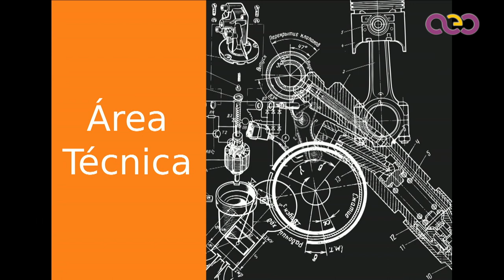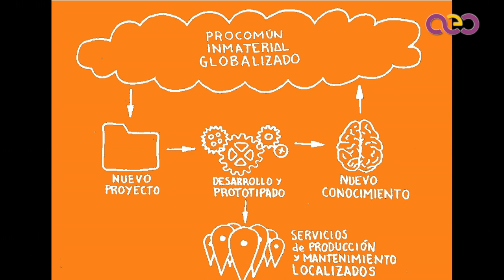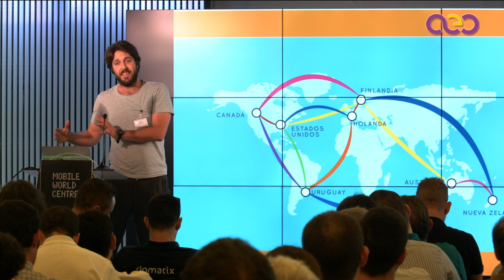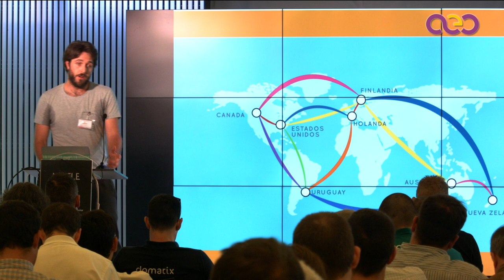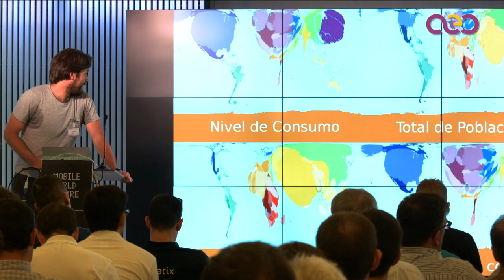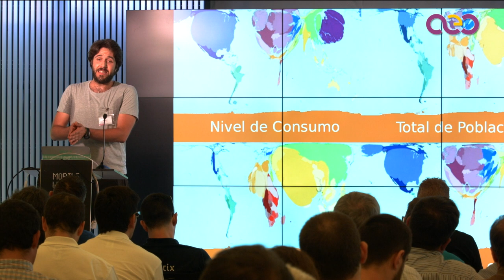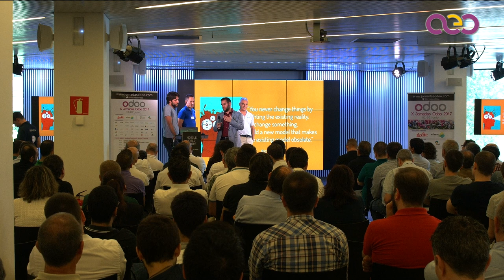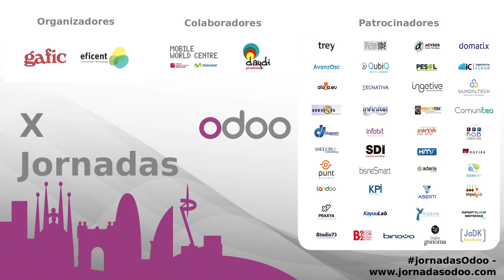Odoo New Generation: Nuevos retos - Mesa redonda con implantadores experimentados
Jornadas Odoo 2017

Ya por si solo arrancar una línea de negocio basada en un ERP supone superar varios retos técnicos, funcionales y comerciales. Si a esto le sumamos que el software libre es un modelo emergente con importantes diferencias en la estrategia de mercado respecto al "tradicional" privativo, debemos replantearnos algunos fundamentos para saber aprovechar las oportunidades que nos brinda el relativamente nuevo y potente ecosistema de Odoo. En esta sesión veremos los puntos críticos desde la propia experiencia personal, y desde una perspectiva del modelo de código abierto. Tanto seas una gran empresa analizando la posibilidad de abrir esta nueva línea de negocio, como si eres un entusiasta de las nuevas tecnología con ganas de montártelo por libre, esta sesión pretende invitarte a entrar en la comunidad y formar parte de este gran proyecto. Si casualmente ya has empezado este camino, no dudes en enviarme un correo a y participar con tus experiencias en esta presentación.